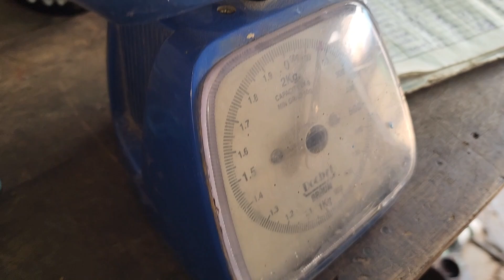ORIENT Heavy duty Exust Fan Rewinding Details. electrical #motorwinding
ORIENT Heavy duty Exust Fan Rewinding Details.